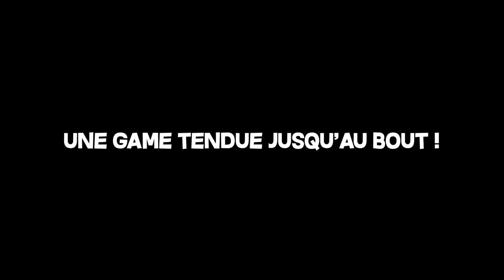DÉSESPOIR - DEMON SLAYER UHC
5 coeurs permanents...

•➤ Demon Slayer UHC. Mode de jeu Minecraft inspiré de l'animé Demon Slayer, reprenant entre autres les personnages les plus importants de l'histoire. Aujourd'hui nous incarnons un des slayers les plus puissants : Tomioka !
Cependant, une particularité de Daki va venir rendre la game bien plus tendue qu'elle n'en avait l'air...

0:00​​ : Intro & Rôle
01:00​​ : Infos & Pvp
20:16 : Outro

✦ Musique ♫♩ :

♫♩ - OST Gears of War 3
♫♩ - OST Démon Slayer (Samuel Kim)
♫♩ - OST Detroit Become Human
♫♩ - OST Mushoku Tensei
♫♩ - OST Star Wars
♫♩ - OST Ori And The Blind Forest
♫♩ - ES_Thrilling Chase - Bonnie Grace
♫♩ - ES_Light Utopia - FormantX